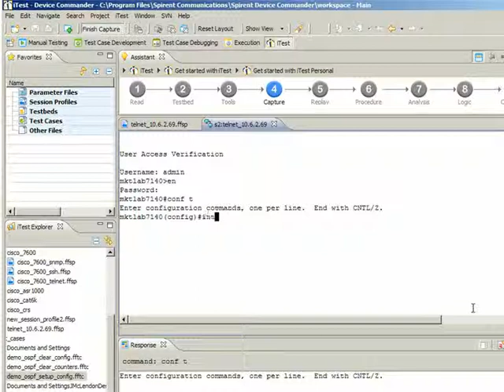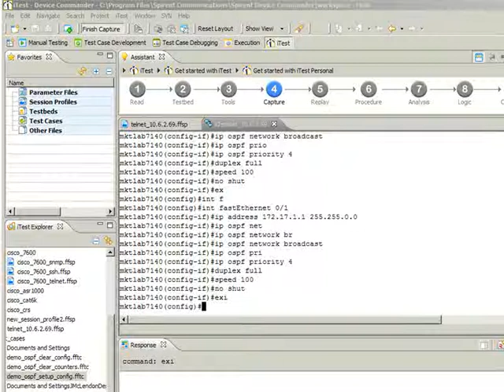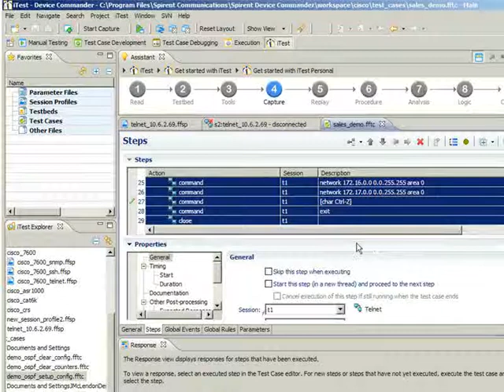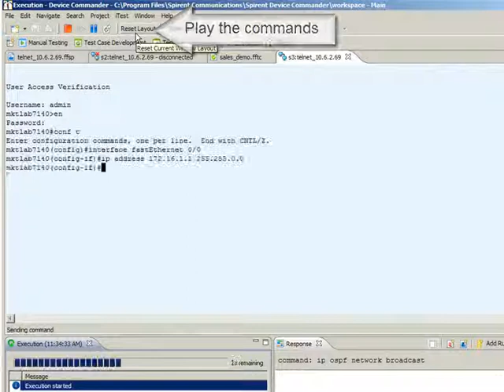Spirent Device Commander Introduction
How to configure Device on Spirent Device Commander

*No audio